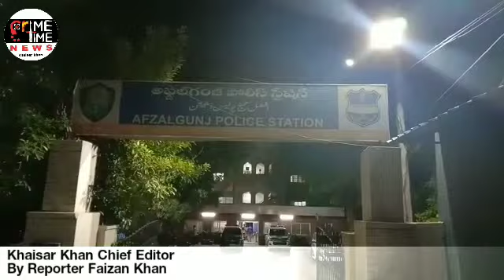Afzal Gung PS Limits Bus Was Stolen From City Bus Depot. RTC Bus Of Gowliguda To Kushaiguda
Afzal Gung PS Limits Bus Was Stolen From City Bus Depot. RTC Bus Of Gowliguda To Kushaiguda Yesterday The Bus Was Parked In City Bus Depot At 11.15pm Late Night But Today In Early Morning At 5 : 15 AM The Bus Was Missing And They Complaint In Afzal Gung PS. Police Is Investigating The Case By Checking In Camera's.

By Reporter Faizan Khan